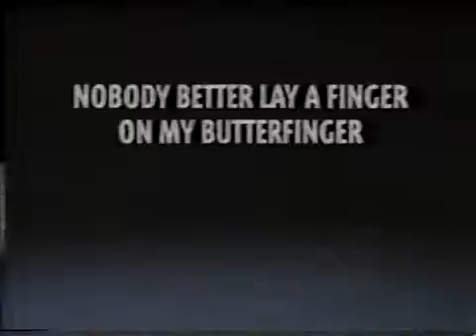Batman Forever The Game Commercial